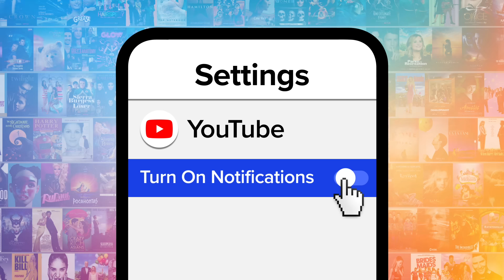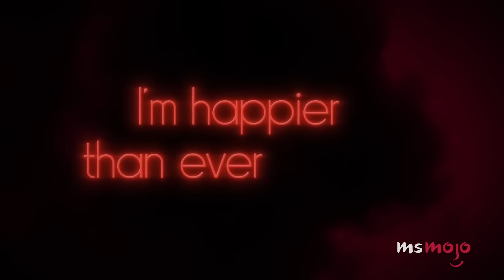Top 10 Most Incredible Kelly Clarkson Covers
Kelly Clarkson has a way of making songs even stronger. For this list, we’ll be looking at the best, most outstanding renditions of other artists’ songs Clarkson has given us on her talk show. Our countdown includes 7 Rings" by Ariana Grande, "Set Fire to the Rain" by Adele, "Strong Enough" by Cher, and more! Which Kellyoke performance is YOUR favorite?